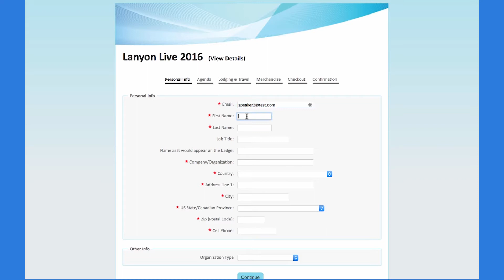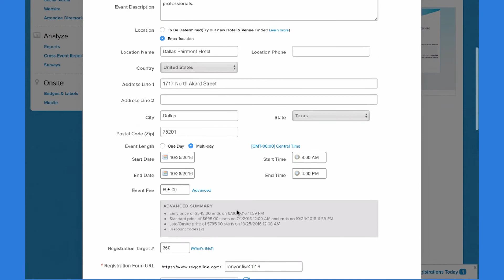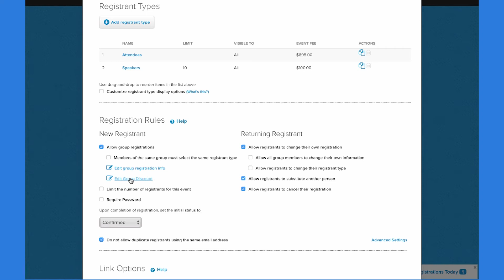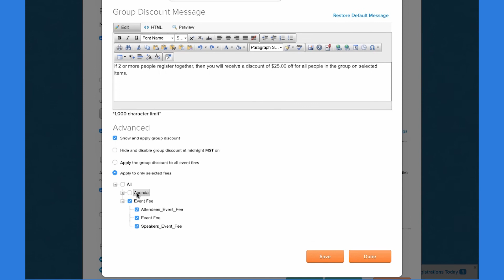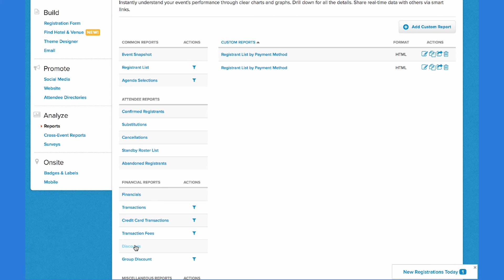How to Add Discount Options for Attendees with RegOnline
With RegOnline by Lanyon, include discount options for each priced item throughout the attendee experience, plus a total order discount that can be applied at checkout. Try RegOnline for free

Video Transcript:
RegOnline provides you the flexibility you need. With RegOnline, you can include discount options for each priced item throughout the attendee experience as well as a total order discount that can be applied at checkout.

For this event, there are two registrant types, each with different pricing. So if someone registers as a speaker and puts in a code you’ve sent them, they see the discount on their event fee.

An agenda item
A merchandise item
Total order discount

Enter each manually
Enter multiple codes quickly in specific format

If you allow group registrations, RegOnline also provides a lot of flexibility to increase the number of registrations you drive for your event with special promotions. Group registration discounts are unique in that you can set specific rules for when the discount is available. You can choose to handle this in four ways:
Choose the number of people who can be registered in a group and give discounts to all members of that group (buy 2 tickets and get $10 off both)
Same, but give discounts to ANY additional registrants added to the group (buy 2 and get $10 off any additional ticket)

Regardless of which way you handle group discounts, you can apply these discounts to the entire registration price or only on selected priced items.